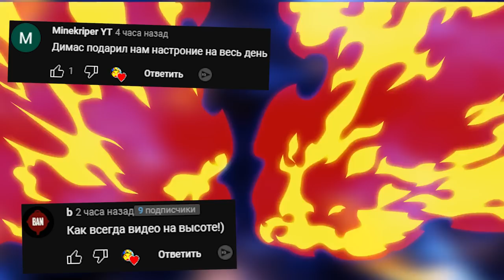ЧУЖОЙ ВЗОРВАЛ БОМБУ КАРТА БЕНДИ Garry's Mod